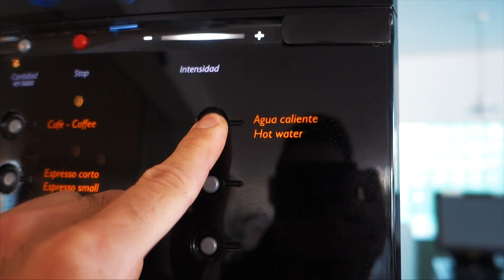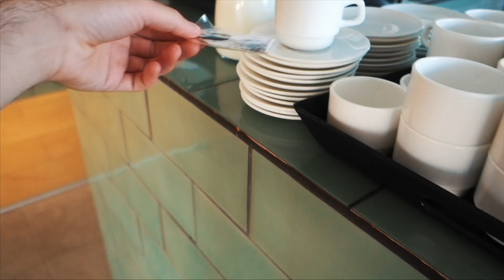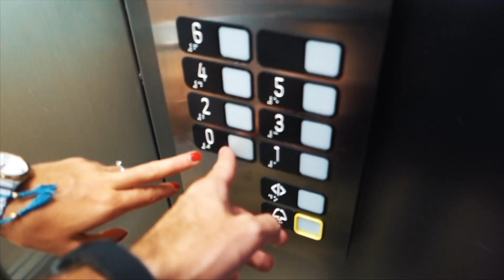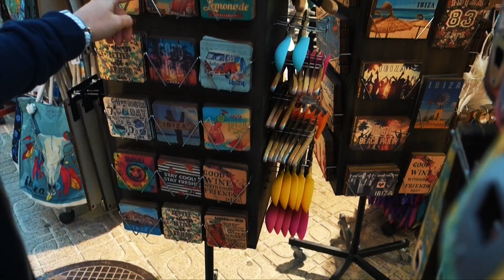Alla ricerca di ATLANTIS | Ibiza 3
Benvenuti nell'ultimo episodio straordinario. Oggi andremo nella misteriosa spiaggia di Atlatis...
Buona visione e se non avete ancora visto i primi due episodi eccoli:

NON DIMENTICATEVI DI ISCRIVERVI per non perdere l'ultimo episodio di domenica.

Questo video è stato girato con:

Videocamera grande
Videocamera piccola
Obiettivo vlog
Vecchio drone
Micro sd
Accesorio protezione leve telecomando mavic
Microfono reflex
Testa sferica